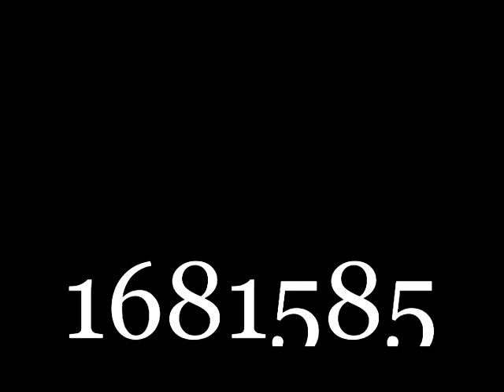Kawai KG-2D 1681585.avi